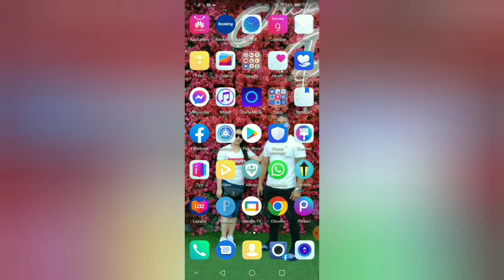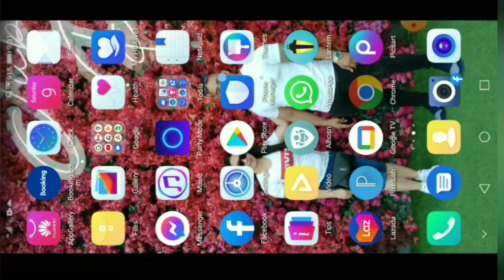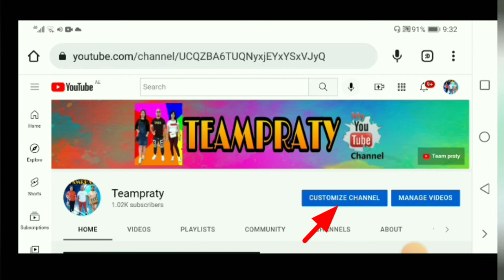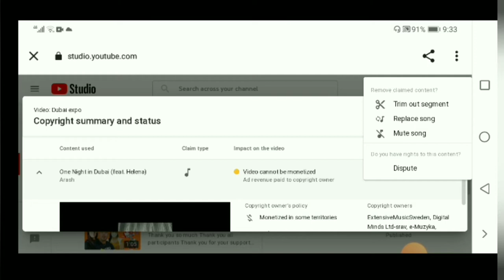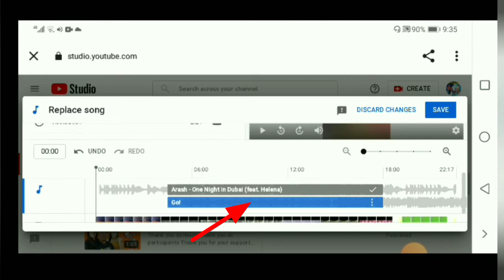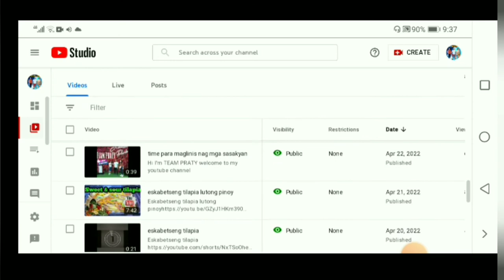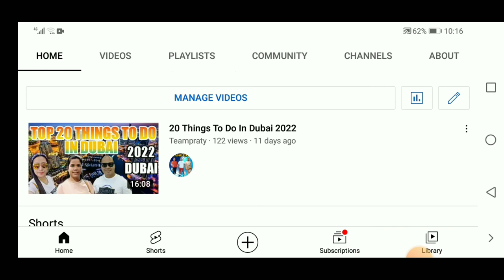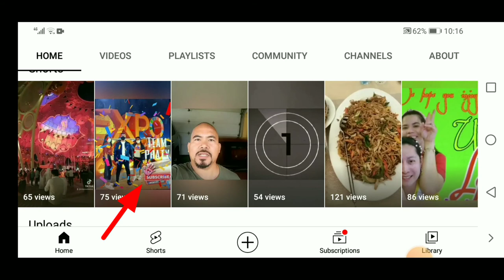Paano tanggalin or palitan ang copyright claim music ng ating vedio gamit lang ang celphone.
PAANO TANGGALIN OR PALITAN ANG COPYRIGHT CLAIM MUSIC NG ATING VEDIO?

Ngayon po ituturo ko sa inyo kung paano tanggalin or palitan ang copyright claim music ng ating vedio gamit lang ang ating mga cellphone! Sundan nyo lang po mga ka teampraty kung paano ko ginawa. Salamat po sa pag panood ng aking tuturial, keep safe everyone and God bless us all.
Mahal po namin kayong lahat ❤️ ❤️ ❤️